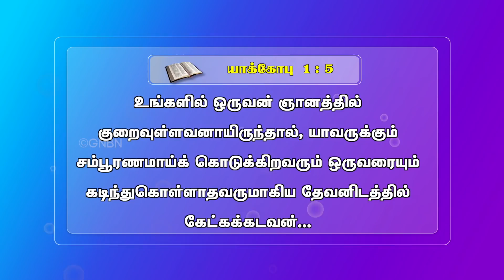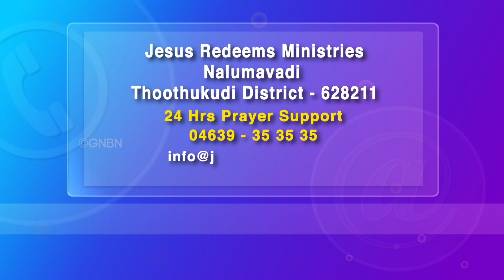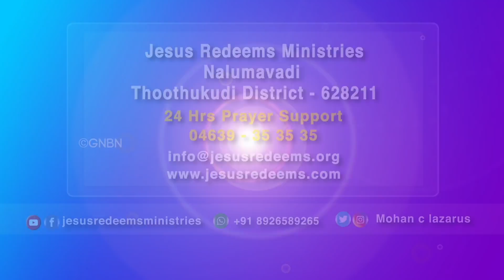படித்த பாடங்கள் எல்லாம் மறக்கிறதா ? || வாலிபர் உலகம் || Youth World || Bro. Mohan C Lazarus